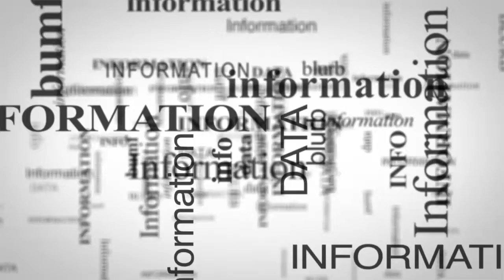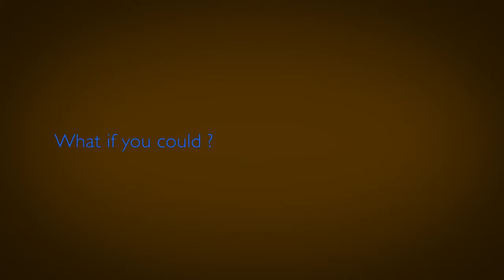CoffeePot DT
Dragontree Digital Media use computer generated images (CGI) to provide clarity to a subject. CGI delivers a whole new dimension and greatly enhances the viewing experience.